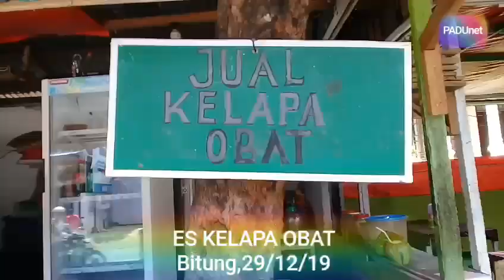WEMPI PADU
Es kelapa obat